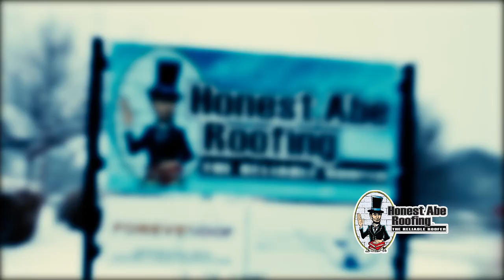LINCOLN ON SKIS | Honest Abe Roofing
Honest Abe gets ready for the Olympic Games! Check out his promotion videos as he gets ready for the gold.

0% Financing for 84 Months!*

Honest Abe Roofing is a premium roofing company based out of Terre Haute, IN and is expanding with franchises currently.

Honest Abe Olympic Promo 2018-
Honest Abe Roofing

*Payments per month, financing, and all other offers are all based on credit approval.